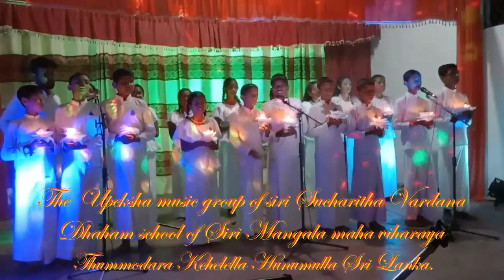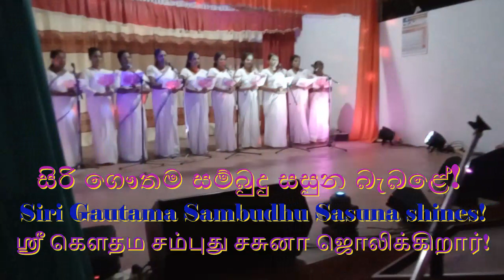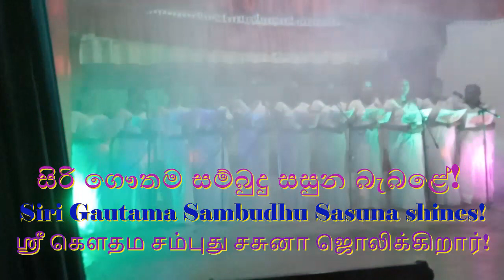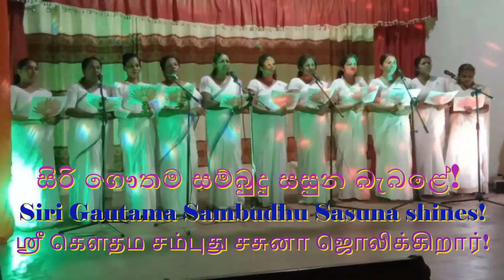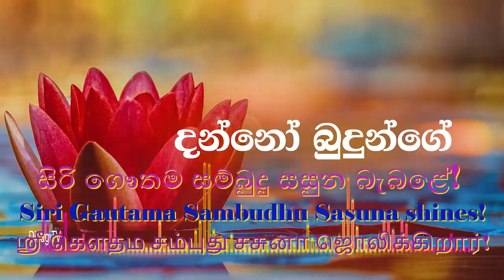2024 කුසලතා සහතික ප්රදානය බොදු බැති ගී රිවි දින සැදෑ ළමා මණ්ඩපය නිණව්ව දෙක හුණුමුල්ල කෙහෙල්ඇල්ල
අධ්‍යයන පොදු සහතික පත්‍ර උසස් පෙළ විභාගයේ උත්තර පත්‍ර ඇගයීම සම්බන්ධයෙන් 2023/06/04 දින එක්තරා ගුරු සංගමයක් විසින් ප්‍රවෘත්ති සාකච්ඡාවක් පවත්වා සිය අදහස් ඉදිරිපත් කළ බව මාධ්‍ය මගින් ප්‍රචාරය විය.

උසස් පෙළ විභාගය ආරම්භ වීමට පෙර උත්තර පත්‍ර ඇගයීමේ අයදුම්පත් කැඳවීමේ දී ඒ සඳහා ඉල්ලුම් කර තිබුණේ මුළු අවශ්‍යතාවය වන 19,000ක් පරීක්ෂකයන් සංඛ්‍යාවෙන් 12,000ක් පමණි.මෙම තත්වය තේරුම්ගත් අධ්‍යාපන අමාත්‍යාංශය ගුරු වෘත්තීය සමිති සමඟ සාකච්ඡා පවත්වා උත්තර පත්‍ර ලකුණු කිරීමට දෙනු ලබන ගාස්තුවට අමතරව දිනකට ගෙවනු ලැබූ රුපියල් 500ක සංහෘත දීමනාව රුපියල් 2000ක් දක්වා වැඩි කිරීමටත් කිලෝමීටර් 81ට වැඩි දුරක සිට උත්තර පත්‍ර ඇගයීමට පැමිණෙන ගුරුවරුන් සඳහා එම සංහෘත දීමනාව රුපියල් 2900ක් දක්වා වැඩි කර දීමටත් අදාළ සියලු ක්‍රියාමාර්ග ගෙන ඇති අතර ඒ සඳහා මහා භාණ්ඩාගාරයෙන් අතිරේක ප්‍රතිපාදන ද ලබාගන්නා ලදිග
මීට අමතරව විශ්වවිද්‍යාල ආචාර්යවරුන් සමඟ 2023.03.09 දින ප්‍රථම සාකච්ඡාව අග්‍රාමාත්‍ය කාර්යාලයේ දී පැවැත්වූ අතර ඒ සඳහා භාණ්ඩාගාර නිලධාරීන් ඇතුළු අදාළ සියලු පාර්ශ්ව සහභාගී වූහ. ඒ අනුව සියලු රජයේ සේවකයන් සඳහා පොදුවේ පනවන ලද බදු මුදල සම්බන්ධයෙන් හැරුණුකොට අනෙකුත් ඉල්ලීම් ලෙස ඉදිරිපත් කළ කරුණු පිළිබඳව අධ්‍යාපන අමාත්‍යාංශය මුදල් අමාත්‍යාංශයේ ද එකඟතාව ඇති ව විකල්ප විසඳුම් ලබා දී ඇති අතර ඒ සම්බන්ධයෙන් විශ්වවිද්‍යාල ආචාර්ය සංගමය ද දැනුම්වත් කර ඇත. මේ පිළිබඳව පාර්ලිමේන්තුවේ දී අසන ලද ප්‍රශ්නවලට පිළිතුරු ලෙස මාධ්‍ය නිවේදන මගින් දැනුම්වත් කරන ලදි.
අධ්‍යාපන අමාත්‍යාංශය මෙම සංවේදී ප්‍රශ්නය පිළිබඳව අපොස උසස් පෙළ විභාගය ආරම්භයේ
සිට ම ගුරු වෘත්තීය සමිති හා විශ්වවිද්‍යාල ආචාර්ය සංගමය සමඟ සාකච්ඡා වට කිහිපයක් පවත්වා විසඳුම් ක්‍රියාමාර්ගවලට අවතීර්ණ වී ඇති අතර අධ්‍යාපන අමාත්‍යාශය උපරිම අයුරින් උත්තර පත්‍ර ඇගයීම කඩිනම් කිරීමට පියවර ගෙන ඇත.
මේ සම්බන්ධයෙන් මේ වනවිට ගුරු වෘත්තීය සමිති ධනාත්මක ප්‍රතිචාරයක් දක්වා ඇති අතර විශ්වවිද්‍යාල ආචාර්ය සංගමය ද උත්තර පත්‍ර ඇගයීමේ ක්‍රියාවලියට එක්වීම සඳහා කඩිනමින් ප්‍රතිචාර දක්වනු ඇතැයි ලක්ෂ සංඛ්‍යාත දරුවන් ඇතුළු දෙමව්පියන්ගේ හා අධ්‍යාපන අමාත්‍යාංශයේ අපේක්ෂාවයි.

2024 වසරේ විභාග පැවත්වෙන දින
අ.පො.ස. (සාමාන්‍ය පෙළ)-2023
විභාගය මැයි 6-මැයි 15 දක්වා

අ.පො.ස. (උසස් පෙළ)-2024
විභාගය නොවැම්බර් 25-දෙසැම්බර් 20 දක්වා

5 ශ්‍රේණිය ශිෂ්‍යත්ව විභාගය-2024
විභාගය සැප්තැම්බර් 15 ඉරිදා

ගුරුවරුන් සඳහා පාඨමාලා
Facebook Twitter WhatsApp Print Email
ජාතික අධ්‍යාපන ආයතනය මෙහෙයවන ගුරු පුහුණු පාඨමාලා ආදිය පිළිබඳ තොරතුරු ලබාගැනීමට පහත දිගුව ඔස්සේ පිවිසෙන්න.

ජාතික අධ්‍යාපන ආයතනය

නොමිලේ පාසල් පෙළපොත් ඇණවුම් කිරීම
2022 වර්ෂය සඳහා නොමිලේ මාර්ගගත ක්‍රමයට පාසල් පෙළපොත් ඇණවුම් කිරීමට හැකියාව ලබා දී තිබේ. මේ සඳහා අධ්‍යාපන ප්‍රකාශන දෙපාර්තමේන්තු වෙබ් අඩවියටට පිවිසෙන්න.

මූලාකෘති ප්‍රශ්න, ලකුණු දීමේ පටිපාටි හා ඇගයීම් වාර්තා
ඔබ සොයමින් සිටින මූලාකෘති ප්‍රශ්න, ලකුණු දීමේ පටිපාටි හා ඇගයීම් වාර්තා ආදිය දැන් විභාග දෙපාර්තමේන්තු වෙඩ් අඩවියෙන් බලා ගත හැකි ය. ඒ සඳහා මෙතැනින් පිවිසෙන්න

සංඛ්‍යාලේඛන සහ පාසල් සාධන දර්ශක​
ගුරුවරුන්, විදුහල්පතිවරුන් වශයෙන් ඔබට අවශ්‍ය සංඛ්‍යාලේඛන හා පාසල් සාධන දර්ශක​ විභාග දෙපාර්තමේන්තු වෙබ් අඩවියෙන් ලබාගත හැකි ය. ඒ සඳහා මෙතැනින් පිවිසෙන්න

අං සහිත දෙවියා
ඉන්දු නිම්න ශිෂ්ටාචාරයෙන් හමු වූ මුද්‍රා වල ඇති රුවකි. මෙය පසු කාලීනව පැතිර ගිය ශිව දෙව් සංකල්පයේ මූලාවස්ථාව වශයෙන් ද ලිංග වන්දනාවේ  මූලාවස්ථාව වශයෙන් ද පිළි ගැනේ. අං සහිත ඔටුන්නක් පැළඳ සිටින මෙම දෙවියා ඉන්දුනිම්න වැසියන්ගේ වන්දනයට පාත්‍ර වූ පශුපති ම යැයි පොදුවේ පිළිගැනේ. අං සහිත හිස්වැස්මක් පැළඳි මෙම දෙවියා යෝගී විලාසයකින් හිඳියි. ඔහුගේ ලිංගය සෘජුව හා පැහැදිලිව දක්වා තිබීමෙන් ලිංග වන්දනාව පිළිබඳව ද ඉඟියක් සපයා ඇත. ඔහු වටා ඇතා, කොටියා, රයිනෝසිරස් හා මී ගවයා (මහීෂ)යන සතුන්ගේ රූප කැටයම් කර ඇති නිසා පශුපති යනුවෙන් හඳුනාගෙන ඇත. මෙම දෙවියන්ගේම තවත් ආකෘති හමු වී ඇති අතර එයින් දෙකක දෙවියන් මිටි පුටුවක හෝ මිටි වේදිකාවක ඉඳගෙන සිටියි. තවෙකක බිම වාඩි වී සිටින ආකාරය දක්වා ඇත. සියල්ලේම යෝගී ඉරියව්වෙන් ම හිඳියි. දෙපා විලූඹ දෙක එකට ගැ ටෙන සේ දෙපා නවා දෙනෙත් නාස්පුඩු දෙසට යොමුකරගෙන සිටිනා මෙම ඉරියව්ව භාරතීය මුනිවරුන් අතර ප්‍රචලිත පද්මයෝගී ඉරියව්ව යැයි ද පිළිගැනේ. මිටි ආසනයක හිඳිනා දෙව්රුව සහිත මුද්‍රාවේ එම ආසනයට පහළ මුවෙකුගේ රුවක් ද ඇත. එයින් වෙනත් අදහසක් ගම්‍ය වන්නේදැයි නිශ්චිත නැත. අං සහිත පළඳනාවත් වළලූ රැසත් ග්‍රීවාභරණයත් හැරෙන්නට දෙවියන්ගේ සිරුර නිරුවත්ය. ශීර්ෂ පළඳනාවේ අං යුගලය අතර පැළෑටියක් (?) දක්වා ඇත. දෙවියන්ගේ මුහුණ රෞද්‍ර ලෙස දක්වා ඇත. ඊට හේතුව වන්දනා කරන්නන් තුළ දෙවියන් පිළිබඳ බියමුසු ගෞරවයක් ජනනය කිරීම විය හැක. හින්දු ආගමේ මූලාවස්ථාවක් ද මේ තුළ යම් තරමකින් දැක්වේ යැයි සැලකේ.